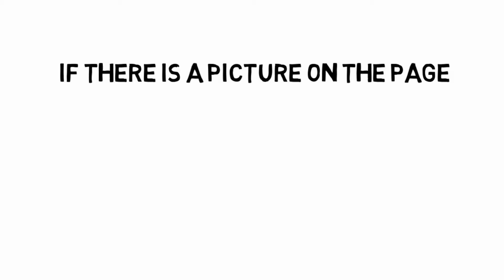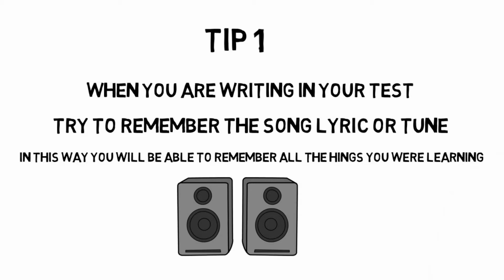HOW TO LEARN ANYTHING EASILY (TIPS)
I HOPE YOU GUYS ENJOY THE VIDEO AND ARE NOW ABLE TO LEARN EVERYTHING.